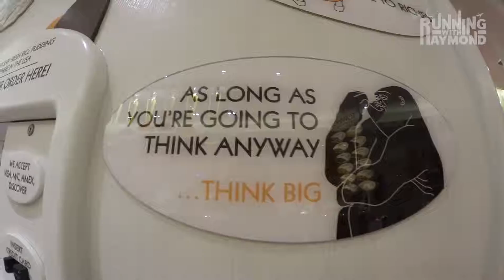WHY I RUN: Running With Raymond Season 3 Episode 19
In Episode 19, Raymond has to get his iPhone fixed due to a cracked screen. He also explains to us how he got started running!

Raymond then notifies us that he has no questions this episode :(

Meet Raymond, the resident videographer from Beans & Croydon and WEKFEST. He is originally from San Jose, CA, our hometown, and has moved to New York City 4 years ago to go to school and be a Creative professional. Running with Raymond takes us along in his everyday life.

Follow Raymond for more of his hijinks!

And, as always, follow Beans!